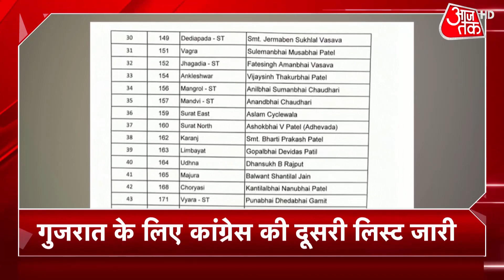Bengaluru Airport: 5 हजार करोड़ में तैयार कैंपेगोड़ा हवाई अड्डे का टर्मिनल-2, PM Modi करेंगे उद्घाटन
प्रधानमंत्री नरेंद्र मोदी (Narendra Modi) 11 नवंबर को बेंगलुरु के कैंपेगोड़ा हवाई अड्डे के नवनिर्मित टर्मिनल-2 (Kempegowda Airport Terminal-2) का उद्घाटन करेंगे. इसे करीब 5,000 करोड़ रुपये की लागत से तैयार किया गया है. यह टर्मिनल यहां से हवाई यात्रा करने वाले यात्रियों के लिए बेहद लाभदायक होगा और इससे एयरपोर्ट की यात्रियों को संभालने की क्षमता के साथ ही चेक-इन और इमिग्रेशन के लिए काउंटर दोगुना हो जाएंगे. देखें ये वीडियो.